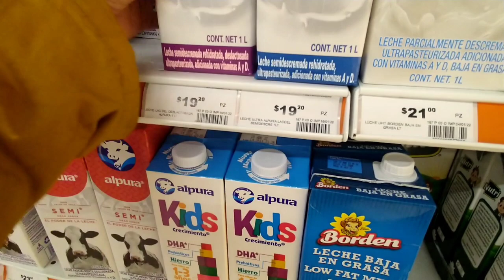🔴Días Reales en Mi Vida|Cortinas Nuevas|Comidas del Día|Chisme y Más||Mamá Trabajadora 💚